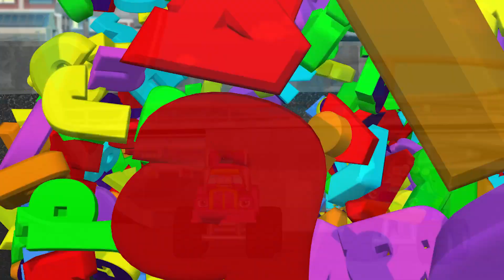Shapes and Colors! ⭐️ Preschool Learning Video | GiggleBellies Monster Trucks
Learn Shapes and Colors with the GiggleBellies Monster Trucks! 🛻

Its July! And on the 4th day we celebrate Independence Day in America! 🇺🇸

+ many more